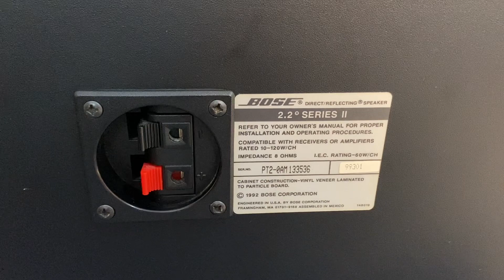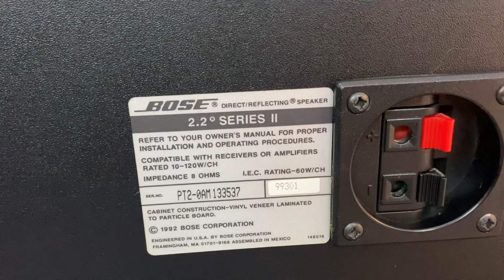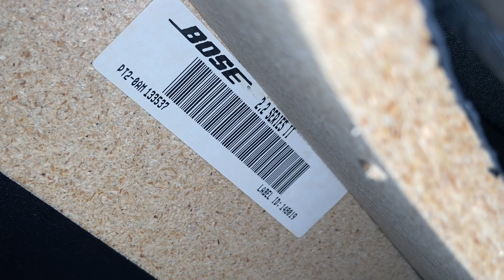BOSE 2.2 SERI II Vân Gỗ Vàng, Tuyệt Đẹp cả Hình Thức & Chất Âm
(đã_xong)
Chi tiết LH: Zalo O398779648 - O9O8272812